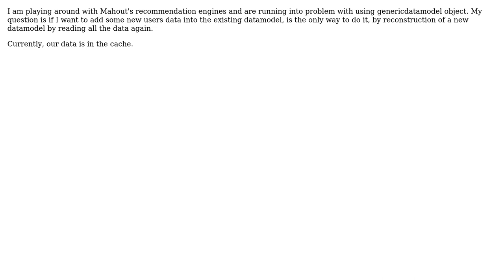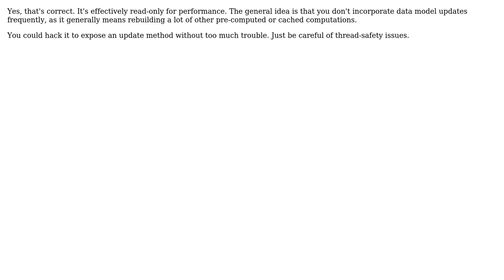Mahout's datamodel with GenericDataModel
With thanks & praise to God, and with thanks to the many people who have made this project possible! | Content (except music & images) licensed under CC BY-SA | Music | Images & others | With thanks to user Sean Owen user Scott Wang and the Stack Exchange Network Trademarks are property of their respective owners. You are responsible for your own actions.